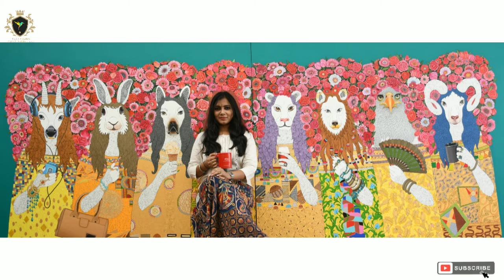ARTIST BANDANA KUMARI Young Visual Artist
ARTIST BANDANA KUMARI
(Young Visual Artist) INDIA

Birth place- Khagaul Patna BIHAR  (INDIA)
Date of birth-- 1987
EDUCATION
• Bachelors in Fine Arts(Painting)
• College of  Arts and Crafts, Patna University, Patna

SOLO SHOW

• Prakrit Arts Gallery Chennai-2015 ,
• Magnolias Club & Apparao Galleries DLF Gurgaon -2017
• Hidden Aspect ,Apparao Galleries @ The Lodhi New Delhi-2017
GROUP SHOW

Dinmaan Show at Morden Art Gallery Bhopal-2020
Rangotri group show at Rupabh Bharat Bhavan Bhopal-2020
Presented by prakrit art gallery Colours 2020 at Hotel Rain Tree Chennai-2020
Jaipur Art Summit Mumbai Edition at Bombay Art Society Mumbai- 2019
Save the Tiger Tao Art Gallery Mumbai-2019
White Canvas Art gallery Jaipur-2019
Mahua art gallery Bangalore-2019
Bodh Gaya Biennale Gaya Bihar-2018
Art Penza Gallery  Russia- 2018
International Day of Dhrupad Art Exhibition by VERTUS ART SPACE Bhopal-2018
Multiverse  Collection of contemporary art Dimple Art Gallery Presented by Prakrit Arts gallery Chennai-2018
Art Exhibition’ ITM Universe, MSU Vadodara-2017
Riddle of Colors, Krisala arts Taj west end Bangaluru-2017                                                                                                                                                                                     Group Show Bajaj Art gallery Mumbai-2017                                                                                                                                                                                                                Allaktivitetshuset Sundbyberg, Sweden-2016                                                                                               Internatioanal art Exhibition Bharat Bhavan Bhopal India-2016                                                                                                Art Hub Mumbai-2016
Asyaaf  International Exhibition korea-2016
• krishala arts bangluru-2015                                                                                                                          Sanchi Art exhibition ICCR art gallery Bhopal-2015

•  Roof top art gallery Bhopal-2015
konsult Art Gallery New Delhi -2014,2015
• Kala Mangal Art Exhibition Lalit kala Academi Patna-2014  .
Divine Art Gallery  & Art Soul at India Habitat Centre New Delhi-2014,2015
• Hotel Diggi Palace Jaipur -2014
Women Of Substance Prakrit Arts Gallery Chennai -2014
The Park Hotel Chennai-2014
Together group show Swaraj Bhawan Bhopal-2013
Art and Culture Pangi,Goa-2013
• Shimeesha art Exhibition Baroda-2013
Shimeesha art Exhibition Bharat Bhawan Bhopal-2012
• University of Kashmir Facility of Music and Fine arts-2012
Art mart Khajuraho Art Festival -2012, 2015
• Sambhawana  Art  Patna-2011
• College of  Arts and Crafts, Takshila  Art Gallery, Panta-2008, 2009, 2010
SELECTION
Tagore International Literature & Arts Festival Bhopal- 2019
Miss India Artist Contest Mumbai-2018
Abir First Take Ahemedabad-2016
Cima Gallery CIMA Award Kolkata-2014
• Academy of fine Art Kolkata-2016                                                                                                                                                                                                                                                                                                                                      National Lalit Kala Academy UP Lucknow-2016
•  Bihar State exhibition Patna-2015
• Lalit Kala Academy New Delhi-2013, 2014, 2015, 2017
• Young Creative Mind ,Kanoriya Art Centre Ahmedabad-2014
• Camelin Art Foundation Mumbai-2014
• Lalit Kala Academy Lucknow-2013
• Lokmanya Tilak Pune-2013
•  South centre Zone Nagpur-2012
• All India Fine art and Craft Society New Delhi-2015,2013,2012,2011
• Dhoomimal Scholarship painting competition New Delhi-2012
• Camlin India Limited Jamini Roy Gallery Kolkata-2010
• Traffic Awareness Painting Competition  Patna-2009
• Dr.Rajendra Prasad 125th birthday celebration Painting Comp. Patna-2009
• P.U. Cultural activity board Patna-2008

KALA TULIKA CREATIONS PVT.LTD
ART & ARTIST'S PROMOTION COMPANY